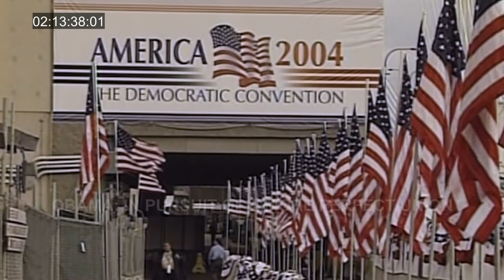Lesson 2 DNC 2004 Film Clip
Excerpt from the HBO and Kunhardt Film Foundation's (KFF) Documentary "Obama: In Pursuit Of A More Perfect Union."